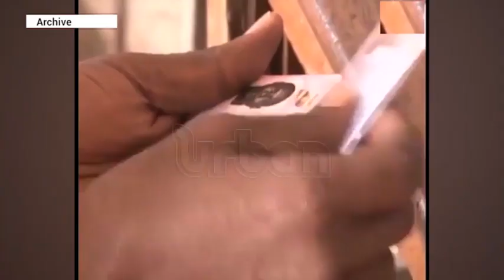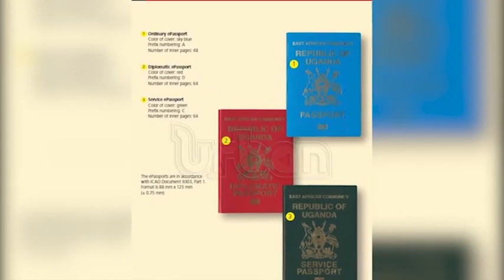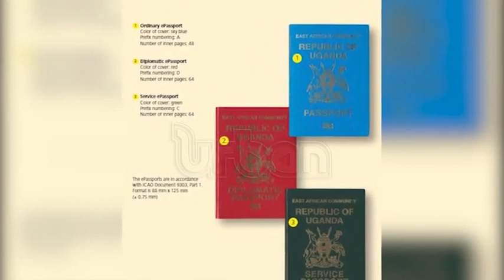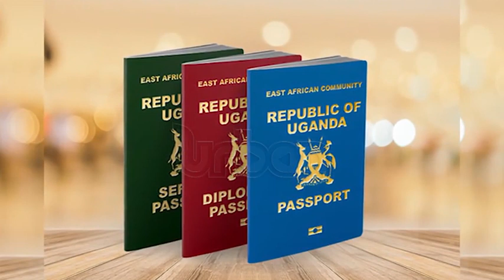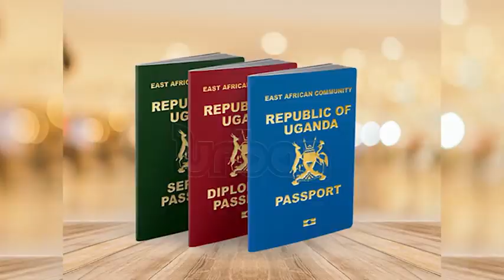MPs query illegal diplomatic passports